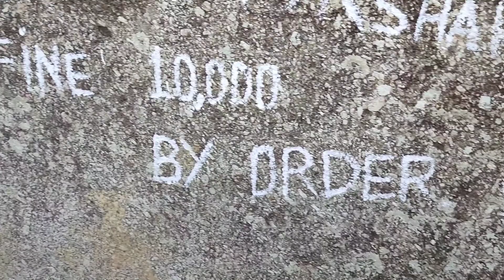Picnic Vlog at DWAR KSUID